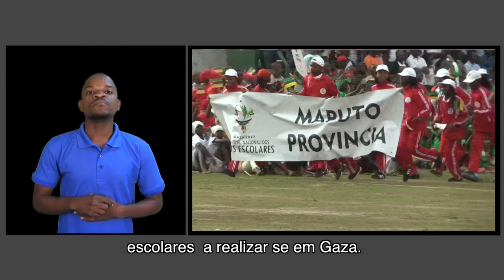JOGOS DESPORTIVOS - GAZA 2017